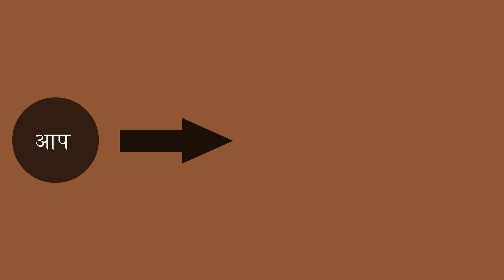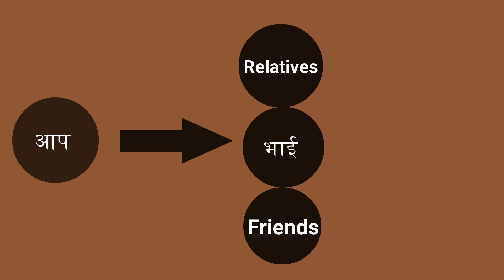Joint HOME Loan (Detail information) संयुक्त होम लोन से जुड़ी खास बातें ।Acers Point.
Joint HOME Loan Detail information.
संयुक्त होम लोन से जुड़ी
खास बातें ।

Dear friends,

Every man wants a house. And to buy the dream home for his family, he accumulates hard work throughout his life. Today, with the convenience of taking a home loan, it has become easier to build a house of your dreams or invest in property for your heirs. And with Joint Home Loan, it has become even better and easier.

Here you get all the information about Joint Home Loan by this video made by Mr. Moresh Kuhikar ( founder of  YouTube channel Acers Point).

He describe,
What is Joint Home Loan?
What are the benefits of Joint Home Loan?
And some other details.
Whatch this video completely. I'm sure it's very useful for everyone who want to make their dream house.

Also For watching Original views of  BEST location PLOTS/ layouts. And Complete Detail Information With Star Ratings.

Cantact Us For Proper Gauidance and latest property site visit - 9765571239

Follow Acers Point on Social media-

Our popular video link :-

AcersPoint  एक अनूठा मंच है जिस पर आपको  प्रमुख, संभावित स्थान की सर्वोत्तम गुणवत्ता वाली और सस्ती कीमत की संपत्ति संबंधित उपयुक्त जानकारी मिलती है। और AcersPoint यह video channel  मैंने इसी उद्देश्य से शुरू किया है जिस माध्यम से latest property की सही जानकारी और प्रॉपर्टी खरीदने संबंधी मार्गदर्शन लोगो तक पोहचाया जाएं।
साथ ही प्रॉपर्टी के मूल स्थान पर साइट का दौरा करने के लिए नीचे दिए गए नंबर पर संपर्क कर सकते हैं।
धन्यवाद।